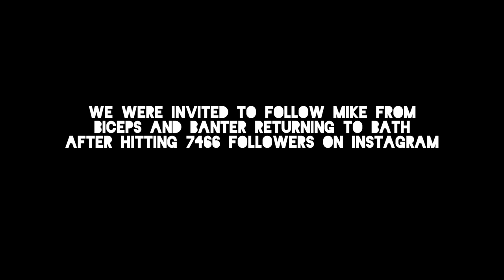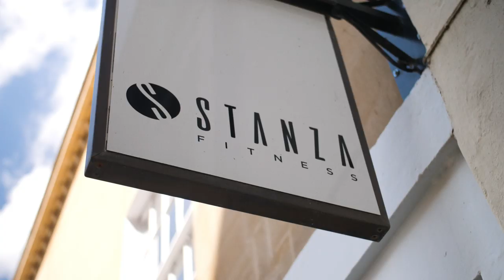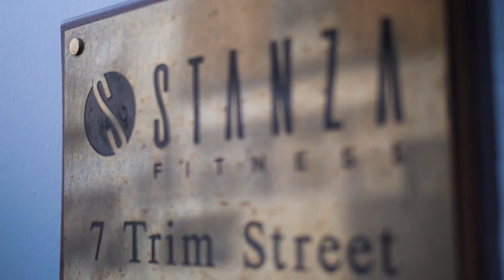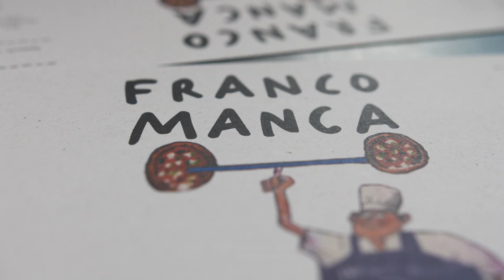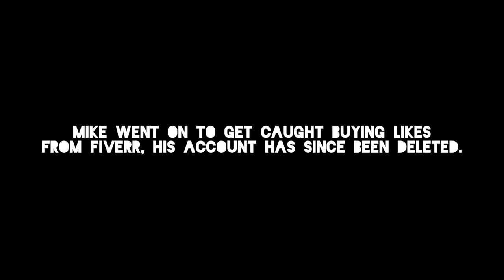OUR JOURNEY (The End?)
Has fame got to Mike's head? Is this the end of Biceps & Banter as we know it?

Can the boys salvage their relationship?